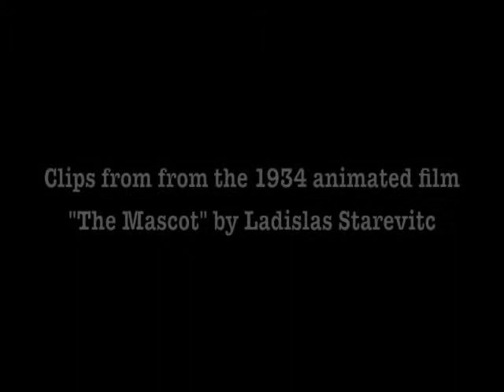LOFI Matinée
"The Good Bone Diggers (Lofi)" by, Heidi Harris ... clips from "The Mascot" (1934) FREE DOWNLOADS and Album for purchase